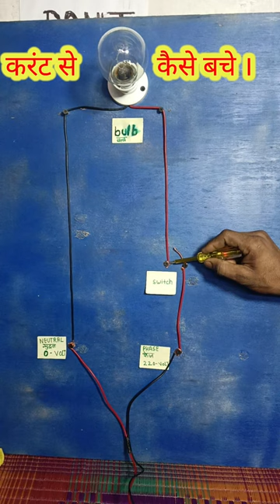करंट से कैसे बचे ॥ current se kaise bache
Solar panel
Power supply
Alternating current
Switch
Electronic circuit
Electrical network
Fan1Hp Motor Ka Pump Jam hai thik kaise ka.
Cng cylinder how to clean cng cylinder T.
R R gS GHYI Ac, Cooler I I4 || Ho.
Mixi, Mixer Machine Repair | Ait Rou .
HRC Fuse and Normal Fuse Difference | EI..
Tft Art- Mini Grinder - DIY Fact
TEXMO SUBMERSIBLE 7.5 HP samarsibl..
HGHfŠGG qų Indore wholesale submersibl.
How to Fit Borwell Motor Pump |ard te.
What Does a Smart Meter Measure? And...
Installation Of Crompton Self Priming Cen.
What is MCB - MCCB - RCCB - ELCB - MP.grander masin repairing
circuit movieFalcon Pumps
V6 5 HP Motor fitting process
Motor Trip Frequently | How to Check Indu.
Where is the return path in 3 phase motor?..
Open well submersible Motor 5 HP| 5 hp T.
submersible pump || Havells openwell su...
SADHANA PUMPS MODEL V7 HP 10/3 LO.
Submersible oil field pump repair by Antic..
atfGT At 2020/15% foTOGT HA.
handpump motar fitting |l šsų À Hta ht.
Microwave Ke Andar Ye Kya Nikal Gaya? ..
6 wire mixer grinder wiring connection | .
3 RCCB Yah HIY G Iq|| 3 rccb connecti.
kirloskar 3hp water pump/kirloskar singal.
love status
Electrician 2nd Year Drawing Part-01 | Elec.
Jsnau VACUUM PUMP VANE TYPE
Generator Output Problem | Voltage Probl..
Star Connection, Delta Connection,Star-De..
How to change mixer armature / mixer gri..
NCurrent kaise lagta hail Ifat are at .
Which is the Danger, Voltage or Current? E.
vacuum Pump How its work and service ..
How to Run 3 phase motor in 2 phase elec.
What is Transformer Charging and Why is i.
sad status
water motor not pumping waelectrical
how to repair water pump motor
mcbकौन सा पंप पानी ज्यादा निकालता है (SS pump H.
नवीन पाणबुरडी मोटर कोणती ध्यावी। मोटर घेताना का.
New Invention || 775Motor से बना ये जुगाड़.
How to make mini water pump | Science p..
What is meaning of 5P20 in Current Trar
motor ka pani badane ka trika , monobloc...
how to fit borewell motor, submersible m.
CRI 3Hp Openwell Submersible Pump mot..
Can Capacitor reduce our electricity bill ?.
5 HP New openwell moter pump dilivery /...
Difference between MCB, MCCB, ELCB, RC..
Electrical wiring colour code in india | at-1.
Submersible motor rewinding, bor motor r.
how to joint HDPE pipe ,ss joint nipple,at.
1Hp Motor Ka Pump Jam hai thik kaise ka..
reen touch switch board
touch switch
wiring a house for electricity
3 phase motor connection
ceiling fan unboxing
ceiling fan winding machine
electrical work
flying beast
geyser
grinder repair
grinder repairing
house wiring
water pump motor repair
business ideas
hand grinder repair
movies
pani motor repairing
status
submersible
water motor repair
water pump motorघरेलू आटा चक्की मशीन का problem solving kaise kare ,
mcb
screen touch switch board
touch switch
3 phase motor connection
ceiling fan unboxing
electrical work
flying beast
geyser
grinder repair
grinder repairing
house wiringfan fitting
mcb connectionsubmersible pump repair
movie
cable joint kaise kare
new south indian movies dubbed in hindi.
submersible water pump not working
3 phase wiringsubmersible water pump
grinder machine repair
mr electrician
submersible water pump repair
electric
submersible pump
water pump repair
water pump
exhaust fan repair
water motor pump repair
welding machine repair
electrician status
exhaust fan
electrician
bhojpuri song
50 inch tv
south movie
mixer grinder repair
screen touch switch
song
mixer grinder
new movie
star delta connection
pathan moviegrander masin repairing
new south movie
circuit movieelectrical
mcb
touch switch
3 phase motor connection
ceiling fan unboxing
electrical work
flying beast
geyser
grinder repair
grinder repairing
house wiringfan fitting
movie
3 phase wiringsubmersible water pump
grinder machine repair
mr electrician
electric
submersible pump
water pump repair
water pump
exhaust fan repair
welding machine repair
electrician status
exhaust fan
electrician
bhojpuri song
50 inch tv
south movie
mixer grinder repair
screen touch switch
song
mixer grinder
new movie
star delta connection
new south movie
circuit movie
love status
sad status
water motor not pumping water
business ideas
hand grinder repair
movies
pani motor repairing
status
submersible
water motor repair
water motor